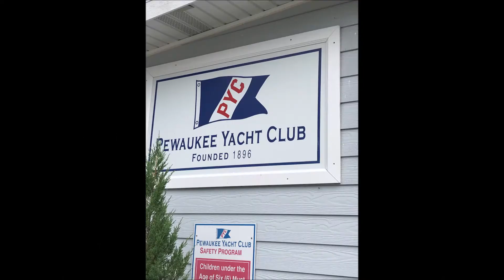Lake Pewaukee July 2018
Pewaukee Lake.  July 4, 2018.